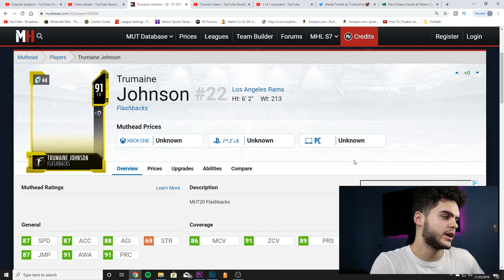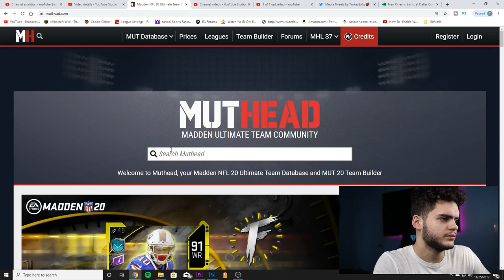FREE SUPERSTAR KO TRUBISKY! HARVEST DAILY SOLO DAY 5 "CLOSE BUT NO CIGAR"! NEW FLASHBACKS! | MUT 20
mut 20
 ULTIMATE TEAM
poodle

madden 20